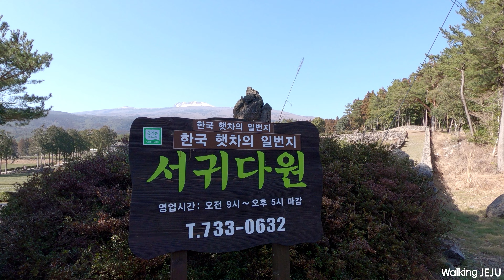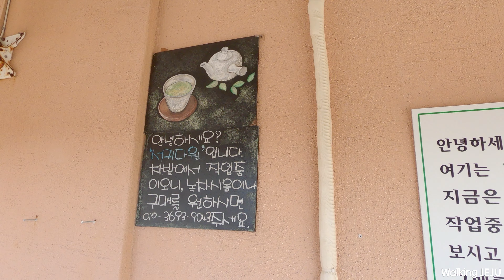[4K] Jeju IslandㅣWalk around Seogwi DawonㅣKoreaㅣWalking Jeju